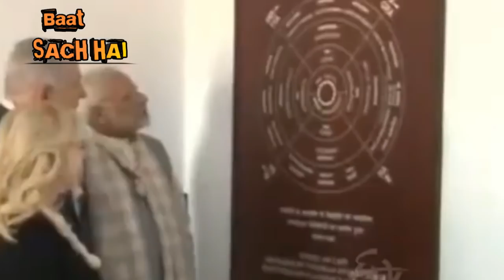TRUMP के INDIA रवाना होते ही PAKISTAN हुआ बे'चैन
president trump india visit
23 February 2020